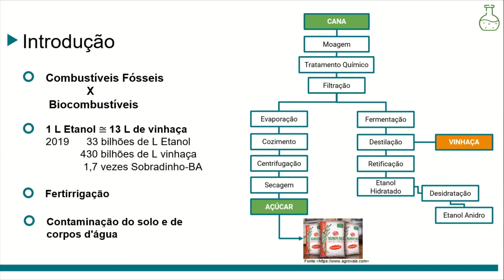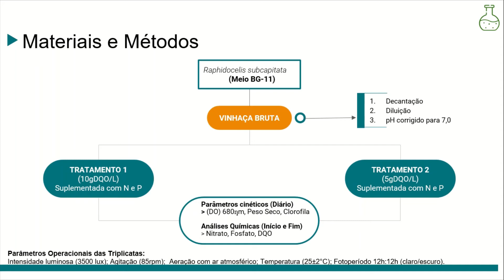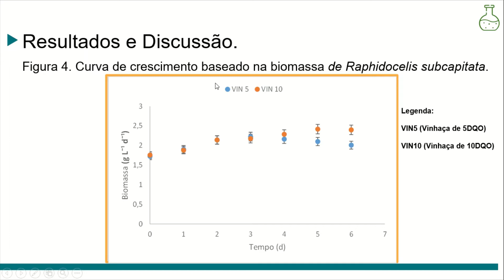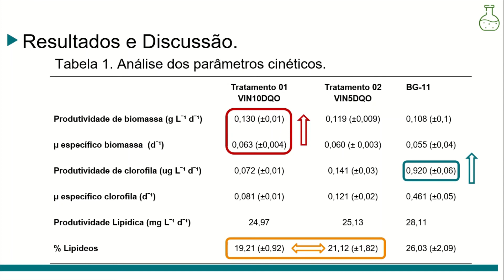TRATAMENTO E CULTIVO DE MICROALGAS DE VALOR COMERCIAL EM VINHAÇA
Autores:
GABRIELE RODRIGUES CONCEIÇÃO, IAN DA SILVA ANDRADE

Descrição:
Estima-se que o Brasil produza mais de 340 bilhões de litros de vinhaça anualmente durante produção de etanol. Esse resíduo possui significativa carga orgânica e técnicas de tratamento são importantes para o seu descarte na natureza. O objetivo desse estudo é tratar a vinhaça utilizando a microalga para produzir biomassa e bioprodutos de importância comercial. Três réplicas experimentais foram cultivadas em duas concentrações de vinhaça, uma diluída a 10gO2/L (Vin10DQO) e outra a 5gO2/L (Vin5DQO). O primeiro tratamento mostrou o melhor resultado na produtividade de biomassa e no coeficiente de crescimento específico (&#956;) quando comparado ao tratamento 02. No entanto, baseado no acumulo de clorofila, o melhor resultado foi observado no tratamento Vin5DQO. Ambos os tratamentos obtiveram taxas de remoção de nutrientes acima de 70%. A produção de lipídeos obteve resultados similares nas duas diluições de vinhaça sendo apenas 24% menor que no meio sintético BG-11. Portanto, além de produzir bioprodutos e biomassa algal de valor agregado, esse processo funciona também como um tratamento biológico alternativo para a vinhaça